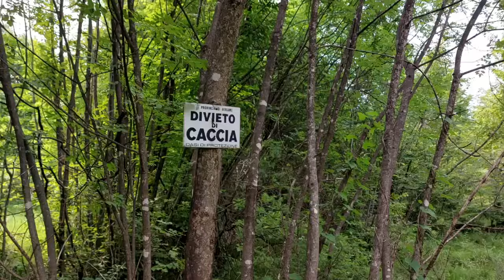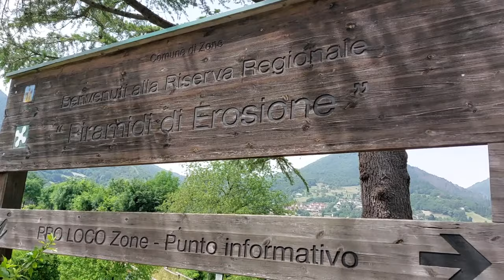La passeggiata di salute: perché ci fa bene camminare nel verde?🌲Benefici e consigli per iniziare.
🌸 Benvenuti su VIVERE IL BOSCO! In questo video, esploreremo insieme i molteplici benefici fisici, mentali ed emotivi delle passeggiate nel verde e scopriremo come iniziare a fare delle passeggiate di salute una parte della nostra routine quotidiana.

🌸 Cerchiamo di capire insieme come una semplice passeggiata nel bosco, in un parco cittadino o in qualunque contesto in cui ci sia del verde, può trasformare la tua vita e migliorare il tuo benessere generale.